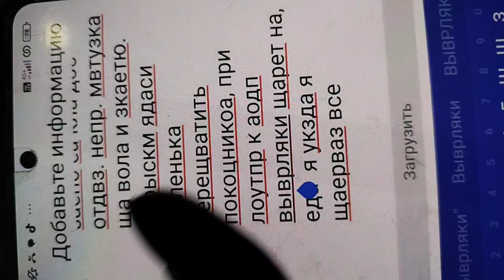10 июля 2023 г.